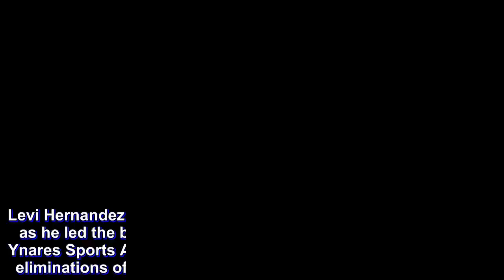Levi Hernandez tows Che'Lu to top seed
Levi Hernandez seemingly couldn’t miss for Che’Lu Bar and Grill as he led the bombardment of Go for Gold, 74-68, Thursday at Ynares Sports Arena in Pasig and helped the Revellers finish the eliminations of the 2018 PBA D-League Foundation Cup on top.

The former TNT KaTropa forward pumped five triples off nine shots as he led the Revellers with 23 points and seven rebounds.

Ten of Hernandez’ points came in the fourth quarter – where Che’Lu staved off the late uprising from Go for Gold – capped off by the dagger pull-up jumper from Jeff Viernes with 23.2 seconds left that gave his side a 73-68 lead.

Viernes also did his part with eight points, seven rebounds, and six assists.

Jessie Collado just missed out on a double-double with 13 points and nine rebounds, while also dishing out a pair of assists, nabbing two steals, and rejecting a pair of shots.

“We needed this kind of game para preparation namin sa semifinals,” said coach Stevenson Tiu. “Kailangan namin ma-push to the limit para makita namin yung weakness namin.”

Matt Salem contributed 16 points, five rebounds, and three assists for the Scratchers, but his two misses from downtown in the last two minutes proved to be costly, as those botches failed to push his side up front in the crucial stretches of the game.

Vince Tolentino had 12 and five, as Jai Reyes and Rey Publico combined for 20.

Che’Lu (8-2) will meet four-seed CEU (5-5) in the best-of-three semifinals, while sending Go for Gold (7-3) to a semis date against third seed Marinerong Pilipino-TIP (6-4). The Final Four begins on Tuesday.

The Scores:

Che’Lu 74 – Hernandez 23, Collado 13, Melano 9, Siruma 8, Viernes 8, Flores 5, Taganas 5, Ng 3, Lao 0, Mallari 0, Ng 0, Ochea 0, Ruaya 0, Sta. Ana 0.

Go for Gold 68 – Salem 16, Tolentino 12, Publico 10, Reyes 10, Banal 5, Porter 5, Gaco 4, Wong 4, Castor 2, Pili 0.